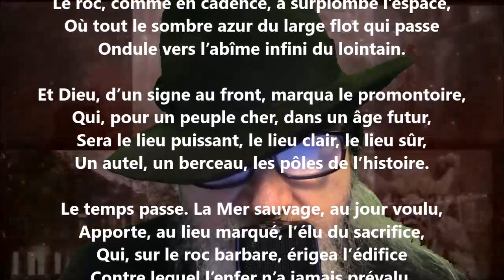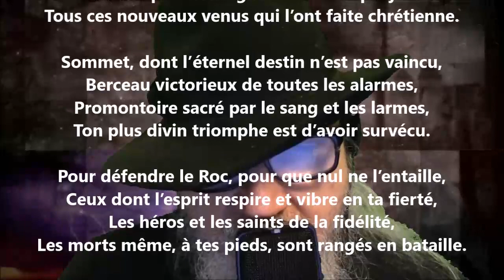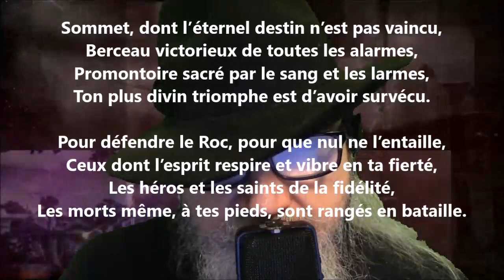Le promontoire sacré - Nérée Beauchemin lu par Yvon Jean